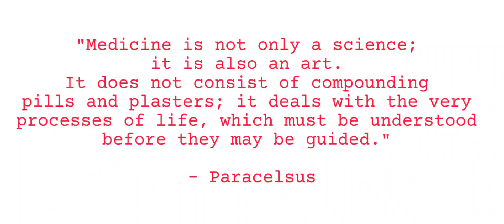Top 5 medical quotes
"Wherever the art of Medicine is loved, there is also a love of Humanity."
 – Hippocrates

"The good physician treats the disease; the great physician treats the patient who has the disease."
– William Osler

"The art of medicine consists of amusing the patient while nature cures the disease." – Voltaire

"Medicine is not only a science; it is also an art. It does not consist of compounding pills and plasters; it deals with the very processes of life, which must be understood before they may be guided."
– Paracelsus

"In nothing do men more nearly approach the gods than in giving health to men."
– Cicero